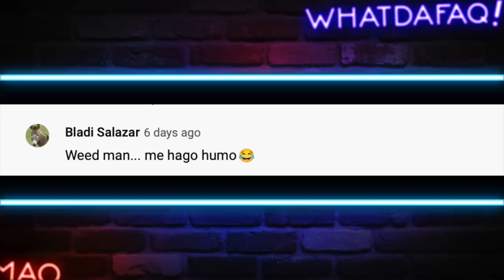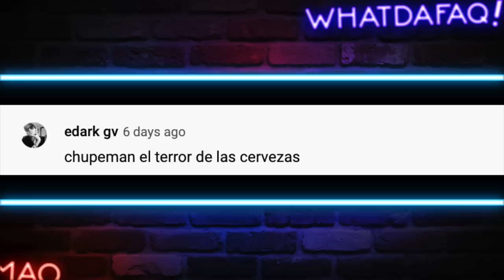Las Peores Modificaciones de cuerpos! Top!